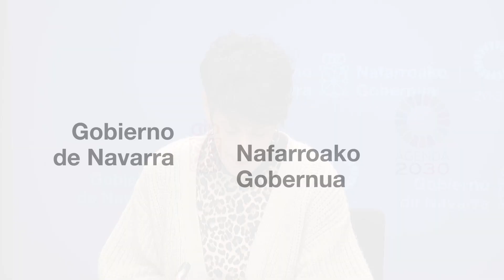Navarra armoniza las reducciones de IVA para contener la inflación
El Gobierno de Navarra, en su sesión de este miércoles, ha aprobado el Decreto Foral Legislativo de armonización tributaria que adapta la normativa navarra a las reducciones o eliminaciones del IVA y de otros impuestos.  La concordancia con la legislación del Estado tiene como objeto contener el alza de los precios de alimentos básicos, moderar la tributación de los productos de higiene femenina y mantener medidas de respuesta a las consecuencias económicas y sociales de la guerra en Ucrania.